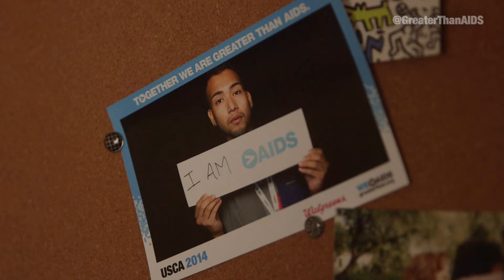We Are Family: Adrian & Angie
For people living with HIV, having the support of loved ones can be life-saving. We Are Family / Somos Familia is a new campaign about the importance of family - whether it's the one you are born into or the one you create.

Greater Than HIV is a leading public information response to the U.S. domestic HIV / AIDS epidemic. For more information about supporting loved ones living with HIV, go

TRANSCRIPT:
Angie: …getting on top of a ladder, but as long as something doesn’t fall on your head.
Adrian: No, I don’t trust you on the ladder anymore.
Angie:  Adrian is a wonderful – I always going to say kid because he's always going to be my kid.
Adrian: She's the definition of resilience. And I think a lot of my personality and a lot of my traits and a lot of my strength come from watching her growing up.
Angie: How you do? Good?
Adrian: Good.
I’ve faced a lot of adversity in my life I feel like and so has she. When I was through the thick of it all I just thought of her.
I was, like, maybe around twelve. I wasn’t myself, very in my shell. And so, she knew something was wrong.
Angie: So, I go in there and I say, why are you crying?
Adrian: I just told her, I said, mom, I'm gay.
Angie: And I said, it doesn’t mean that I'm going to love you less than what I love you now. You will always be my kid and you have me. I love you to death. You're my son. Nobody can tell me different.
I always tell you, you know, no matter what, blood is thicker than water and you look for each other.
Adrian: I started getting really sick and it was around wintertime. I thought maybe I'm just, you know, I have a really bad cold. I have a bad flu. It's – it's the cold. It's messing with me.
Angie: The nurse said, uh, we’re going to run some tests on you. And then, he said, uh, have you ever been tested for HIV?
Adrian: We actually found out that I had received a diagnosis of AIDS. My t-cell count was at about 20. And my viral load was just through the roof. I was really sick. I was in the hospital for about two weeks and it was hell. It was the worst thing I've ever been through. But the whole time my mom was there.
Angie: As soon as I heard the nurse say it, I said, what? I couldn’t say anything. I was in shock. I didn't know about AIDS. I heard about it, but I wasn’t educated on it.
And I remember holding him tight and saying, we’re going to be okay. There's treatments. I don’t know a lot about it, but we’re going to pull this together. I'm going to be there for you no matter what. God doesn’t give us what we cannot handle. And for a reason He gave me Adrian and said, because this person can handle it. This person is going to be there for him. And it's my way of thinking and my faith, there's always a reason for things. [ I love you. ]
Adrian: She refused to leave, even when I told her, you know, go get yourself some real food. You don’t have to eat the hospital food. Go home. Secretly, I was grateful that she didn’t. I was scared and I knew that I needed her and she wouldn’t leave, thankfully.
Angie: Once I got him home, he had an appointment right away. I said, I'll go with you to every single appointment because I want to know. I need to get educated about his medication, how it works, how – if he misses a doses can he take two or, you know.
Adrian: I'm very healthy today, thankfully. I am undetectable. My immune system is strong again. And aside from that, if I engage with anyone, it makes the chances of transmitting HIV to them very low.
I adhere to my medications as prescribed. And it's just sort of like, part of my every day routine. You know, I brush my teeth, put on deodorant, take my pill. I don’t know how I would have been able to do it on my own. I don’t think I would have made it this far.
Angie: I always tell him, remember, don’t ever forget I'm your wall and I'm always going to here for you. I'm always going to love you no matter what.
For more information about supporting loved ones living with HIV, go to family.greaterthan.org.